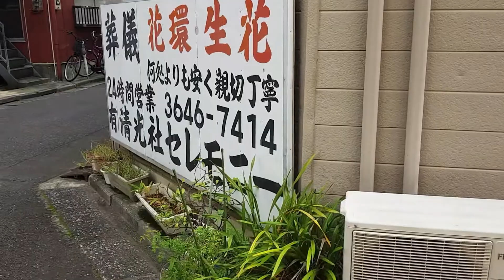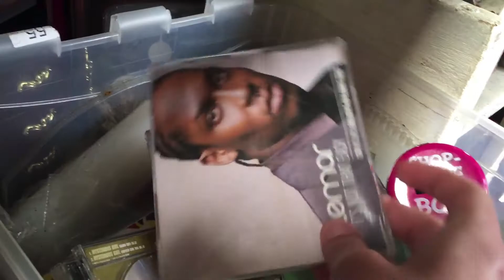Japanese Junk Yard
If you ever have the opportunity to visit this junk yard, don't.